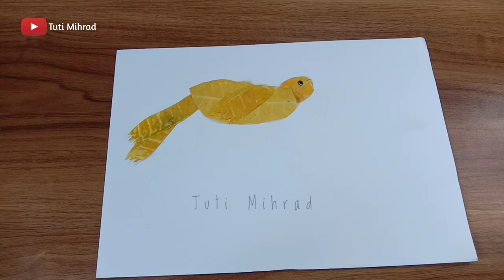Membuat Kolase Burung dari Daun Kering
Kolase adalah sebuah karya seni yang dibuat dengan cara menempel potongan, pecahan, atau kepingan bahan material yang terbuat dari kertas, kaca, biji-bijian, kerang, kulit kayu, dedaunan, atau bahan alam lainnya. Bahan-bahan tersebut ditempelkan pada sebuah gambar sehingga membentuk warna yang indah.

Bahan-bahan yang di gunakan untuk membuat kolase burung ada di video ya teman-teman.

Terimakasih 🙏❤
Tuti Mihrad